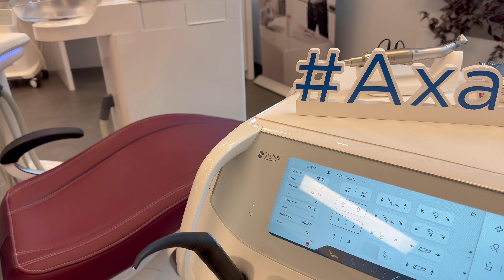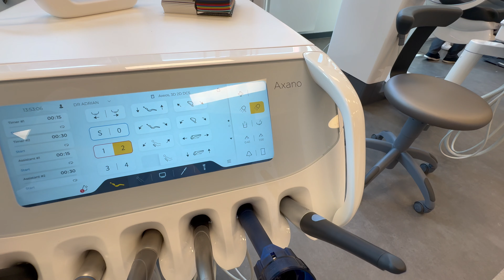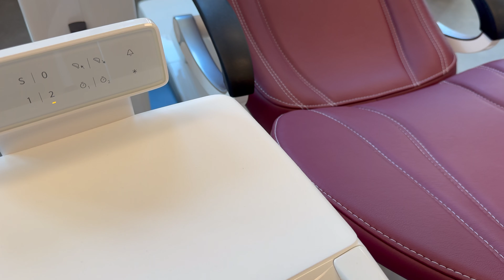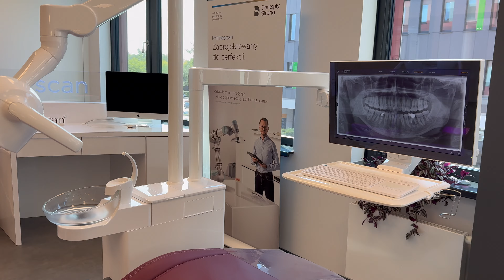Unity stomatologiczne Dentsply Sirona - AXANO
Szukasz kompleksowego wyposażenia gabinetu stomatologicznego? Chcesz kupić tomograf lub pantomograf? Chcesz wymienić unit na nowy model? Wejdź w link i zobacz jak możemy Ci pomóc
Chcesz otworzyć własny gabinet stomatologiczny i nie wiesz od czego zacząć? Sprawdź nasze szkolenia on-line „Klinika od A do Z”

W tym filmie omówiłem najbardziej zaawansowany model unitu firmy Dentsply Sirona - AXANO.
-Czym charakteryzuje się ten model?
-Jakie są opcje konfiguracji?
-Dlaczego ten unit jest przeznaczony dla najbardziej wymagających użytkowników?